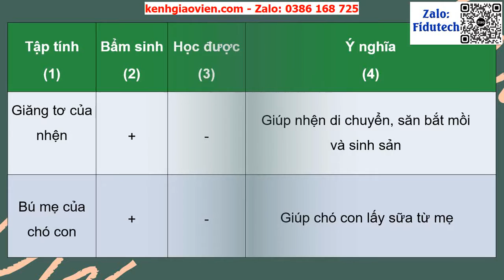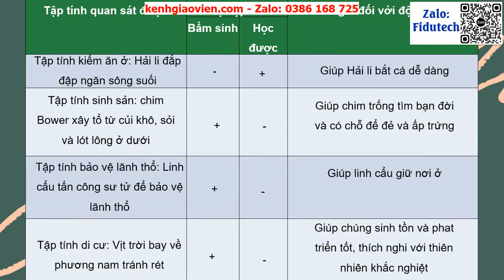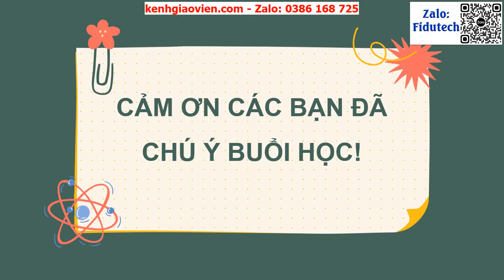Giáo án powerpoint bài 33: Tập tính ở động vật | GA điện tử Sinh học 7 CTST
Phía trên là giáo án Powerpoint hay còn gọi là giáo án điện tử, giáo án trình chiếu bài 33: Tập tính ở động vật | Sách sinh học 7 chân trời sáng tạo. Giáo án được làm với phong cách: hiện đại, đẹp mắt để tạo sự hứng thú cho học sinh.